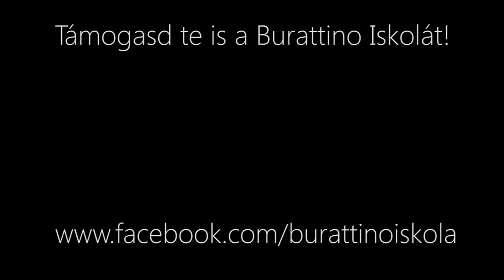Sziámi egy iskola menzáján